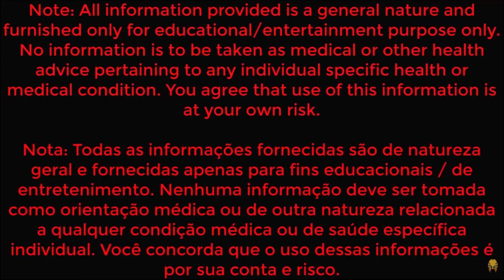🎧2PAC GANGSTAR MUSIC HIP HOP MIX 2021 + 💪 EXERCÍCIOS PARA COSTAS/PEITO/PERNAS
2PAC GANGSTAR MUSIC HIP HOP MIX 2021 + EXERCÍCIOS PARA COSTAS/PEITO/PERNAS
Salve Spartanos, mais um vídeo para você treinar em sua casa ou na academia.

💥NOTA: TODAS INFORMAÇÕES FORNECIDAS SÃO DE NATUREZA GERAL E FORNECIDAS APENAS PARA FINS EDUCACIONAIS / DE ENTRETENIMENTO. NENHUMA INFORMAÇÃO DEVE SER TOMADA COMO ORIENTAÇÃO MÉDICA OU DE OUTRA NATUREZA RELACIONADA A QUALQUER  CONDIÇÃO MÉDICA OU DE SAÚDE ESPECIFICA INDIVIDUAL. VOCÊ CONCORDA QUE O USO DESSAS INFORMAÇÕES E POR SUA CONTA E RISCO. PROCURE SEMPRE ORIENTAÇÃO DE UM PROFISSIONAL PARA EXECUTAR OS EXERCÍCIOS EM SEUS TREINOS.